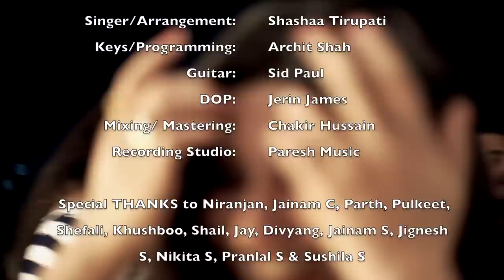Abhi Na Jao Chhod Kar | Shashaa Tirupati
For those visiting after a while, THANK YOU for so much love for THE HUMMA SONG... its hit over 100 Million Views!

We're back with our take on an evergreen melody this time, 'Abhi Na Jao Chhod Kar' with Sid & Archit!

Originally Sung by Mohd. Rafi and Asha Bhonsle, we revisit this timeless classic from the 60's film Hum Dono.

Cover Version:
Singer/Arrangement: Shashaa Tirupati
Keys/Programming: Archit Shah
Guitar: Sid Paul
Camera/DOP: Jerin James
Recording Engineer: Bhaskar Sarma (Phatbox Studio)
Mixed & Mastered By: Chakir Hussain
Studio: Paresh Music
Shout out to everyone who came down to be a part of the video.. your names are there as a token of appreciation!